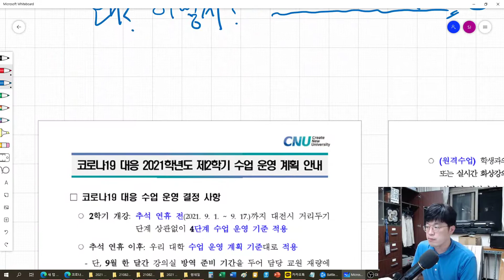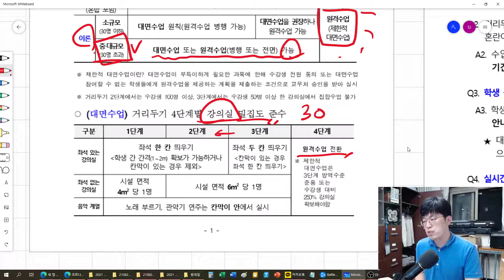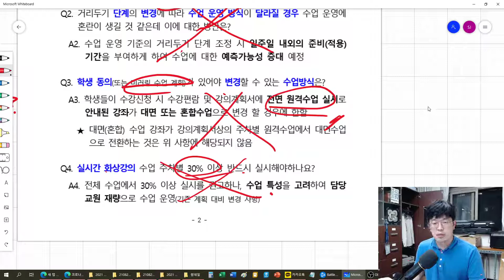[CNU NAOE] 선박저항추진 강의 소개 (1)